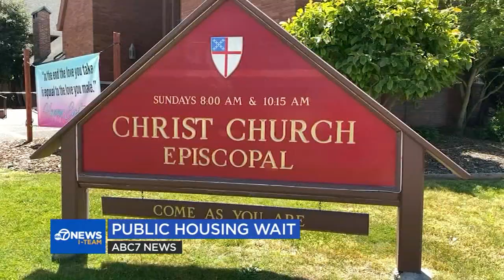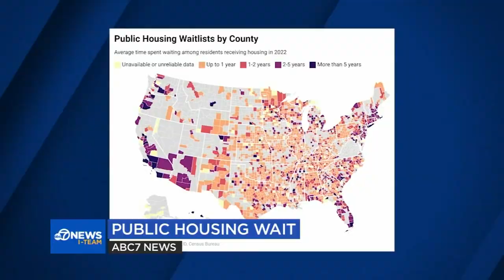Oakland's public housing waitlist is 9 years long: Housing Authority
An ABC-Owned Television Stations analysis of data from the Department of Housing and Urban Development found that households that received assistance last year had waited about two years -- and significantly more in other cases.